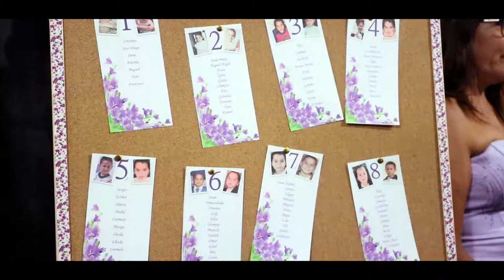Trailer Boda José Diego y Cristina - Ru y Ro Vídeos de Boda Lanzarote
Ru y Ro - Vídeos de Boda en Lanzarote